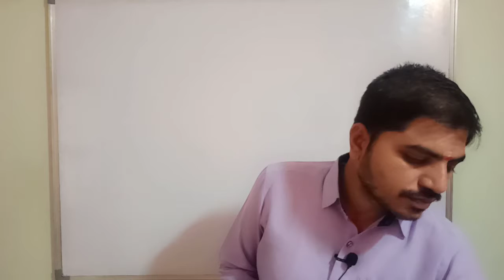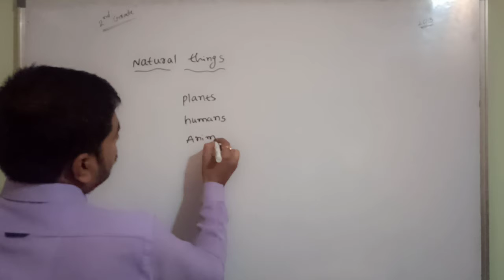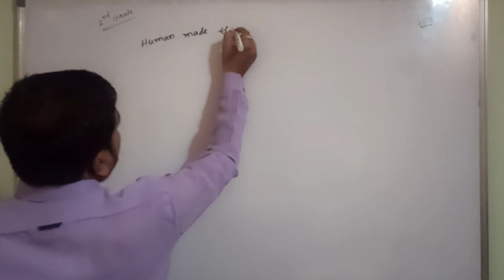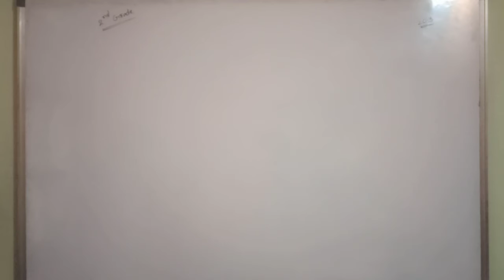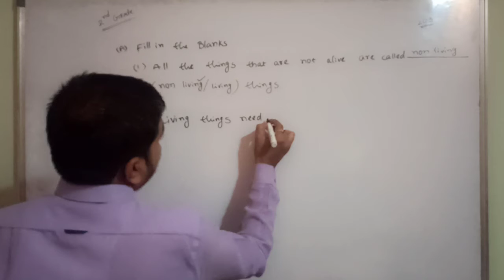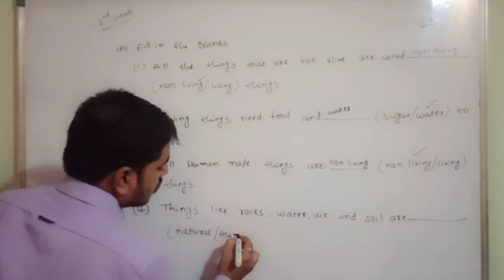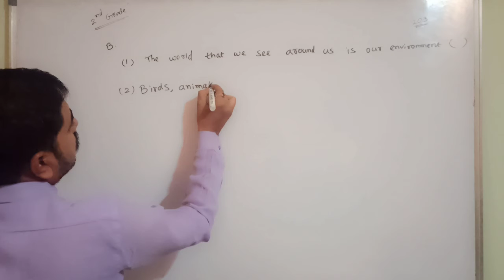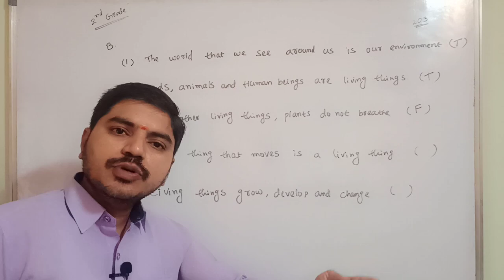Class 2 science @ Science Living and Non Living things Lesson